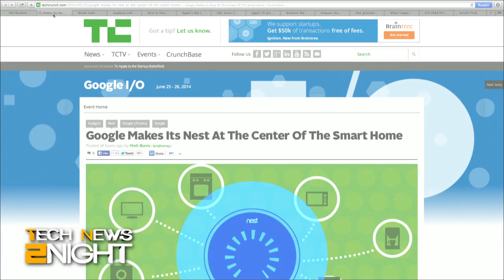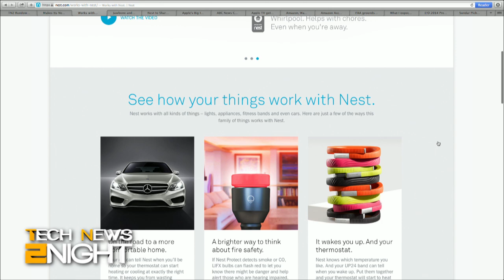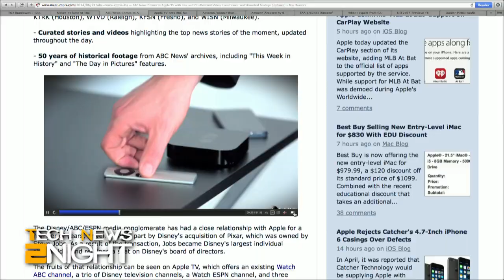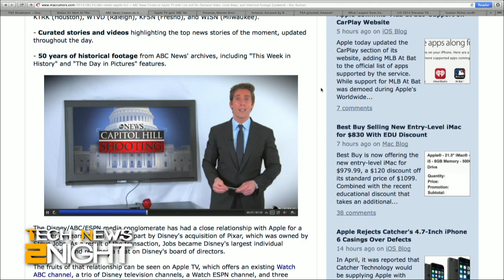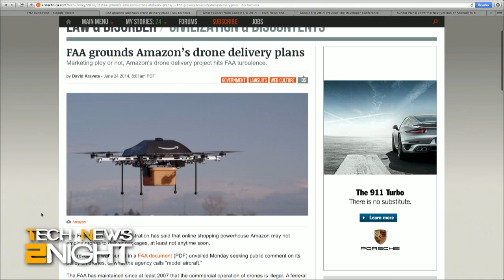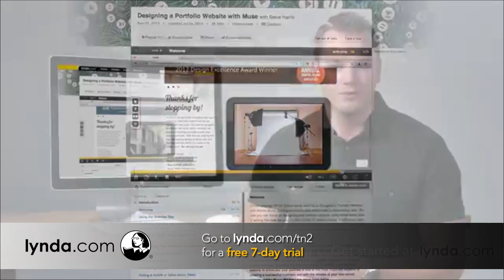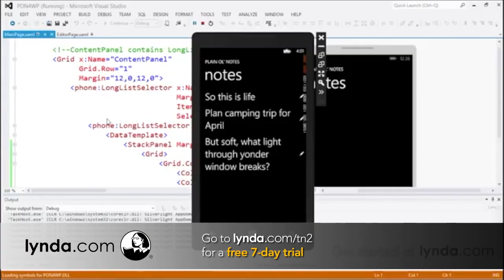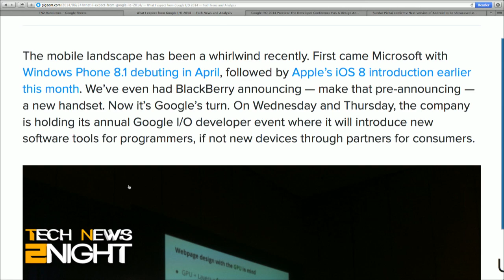Tech News Tonight 115: Nest Opens to Developers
Google releases a developer program for Nest, Apple to start next iPhone production, AppleTV now comes with live ABC News, Amazon and Warner Bros. might make-up, Amazon accused of antitrust violation in Germany, FAA grounds Amazon drone plans, and what we can expect from Google I/O.